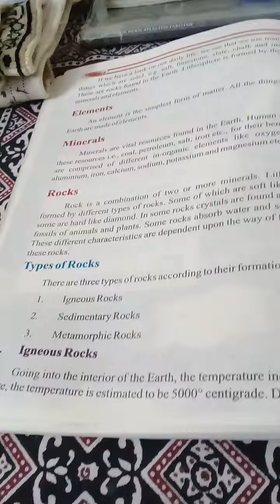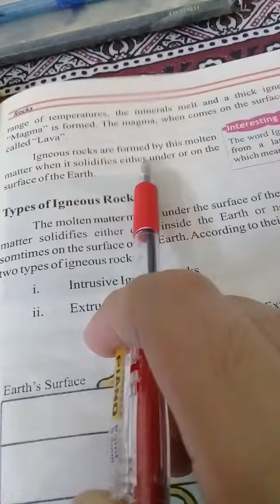3 July 2020